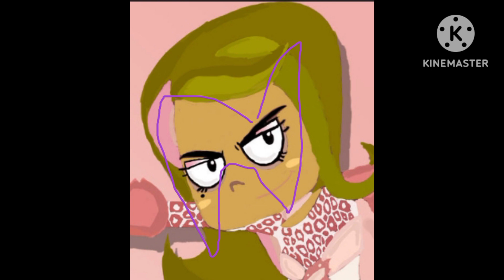she zow pilot miraculous ladybug akumatizada lolirock evil transformation en español